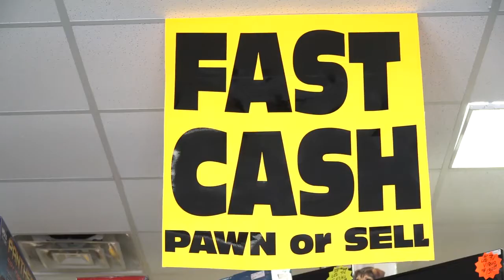Arrowhead Pawn, Gun & Jewelry, GA 30236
Arrowhead Pawn, Gun & Jewelry